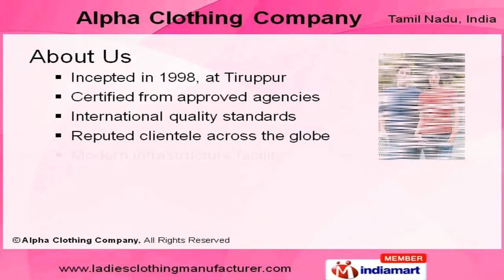Mens Wear by Alpha Clothing Company, Tiruppur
] Welcome to Alpha Clothing Company, Manufacturer & Exporter of Knitted & Woven Fashion Garments Incepted in the year 1998, we manufacturer garments that are a blend of traditional & contemporary designs and incorporate the latest fashion trends. Stringent quality checks, customization & Client satisfaction is what make us a preferred supplier. Our product range consists of Ladies, Men's, girls & boys wear and home furnishings. In Men's wear we manufacture printed, embroidered, polo & Casual T-Shirts. Our ladies wear consists of jogging set, tank tops, t-shirts and elegant night wear. T-shirts, pyjamas, jogging suits, rompers under boys wear are superior in quality and offer complete comfort to the wearer. Watch your girl turn into a fairy with our exquisite range of t shirts, pyjamas, jogging suits and tank tops. Our range of Table Runners, Mats, Pillow Covers, Bedspreads, decorative Curtains & Pot Holders are designed specifically to withstand the wear and tear of regular usage.